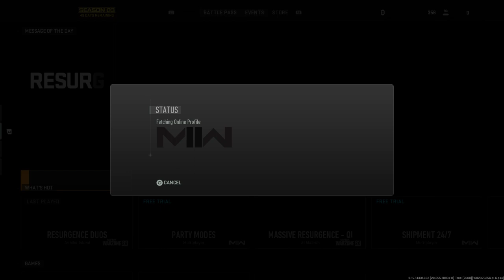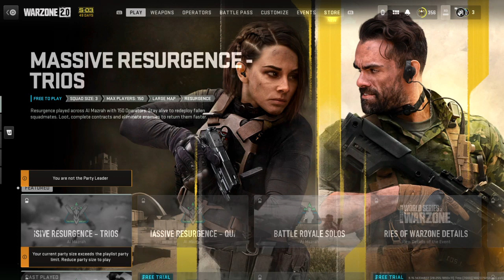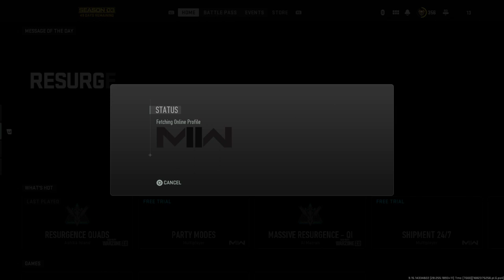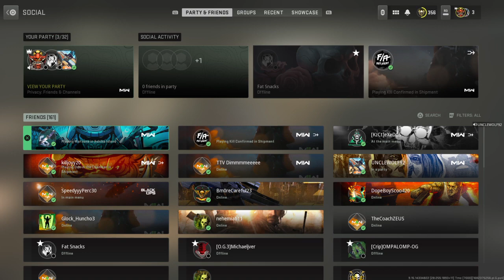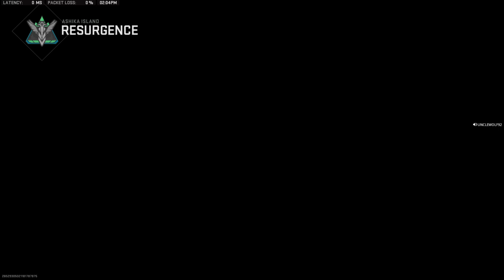Call of Duty®: Modern Warfare II_20230425142111